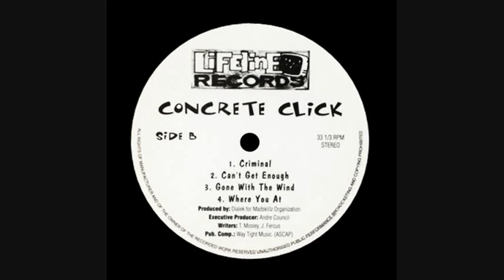Concrete Click - Gone With The Wind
Concrete Click EP